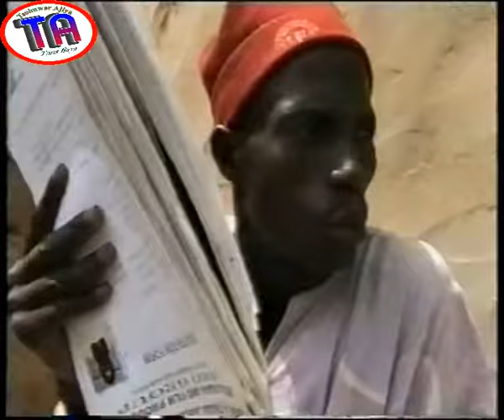| Haraji | Hausa Film | Ibro | Kulu |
Fim Ne da ya hada yan barkwanci, Ibro, Kulu, Yautai. Ibro da Kulu sun fito a matsayin 'revenue officers', ku kalla kuga yadda ake fafatawa.